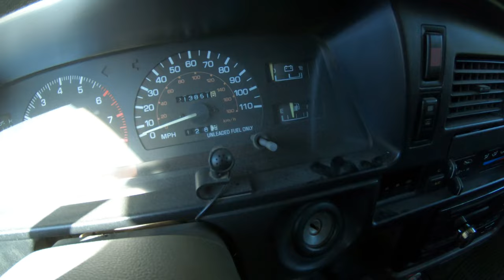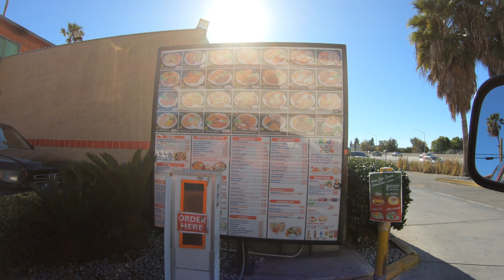Riding Sycamore Canyon Wilderness after the storm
Needed a pedal day and this was the best option considering most of oc parks being closed and the closer national forest trails being unrideable after the rains. Ended up getting lost and turned out to be an adventure.